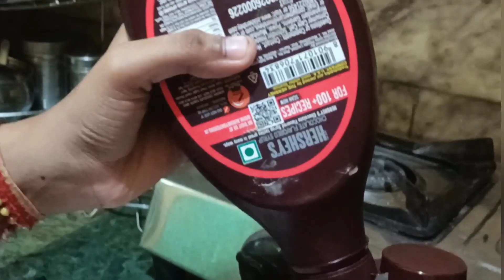मैंने केक 🎂 को क्यों नही कट किया जो इतने प्यार से मेरे बच्चों ने बनाया 🥲